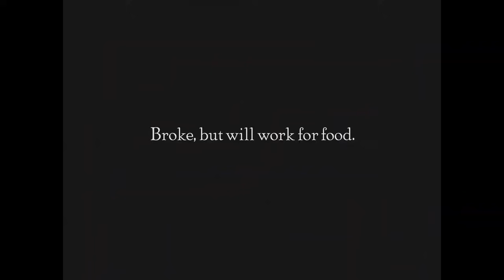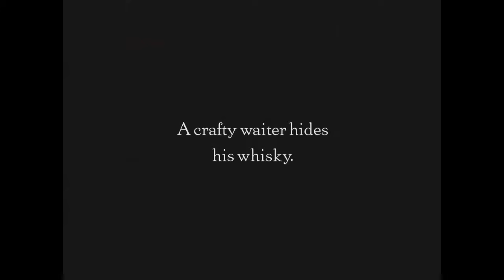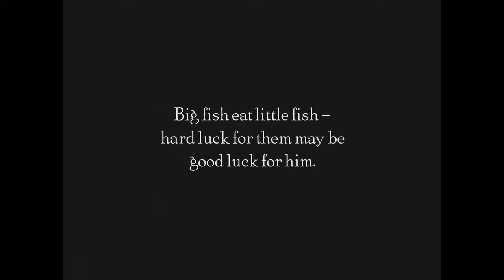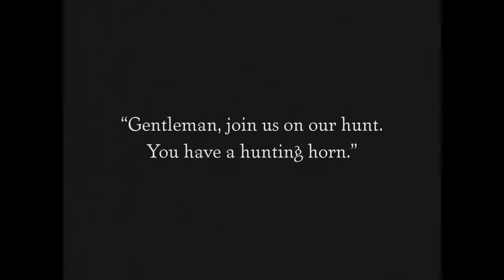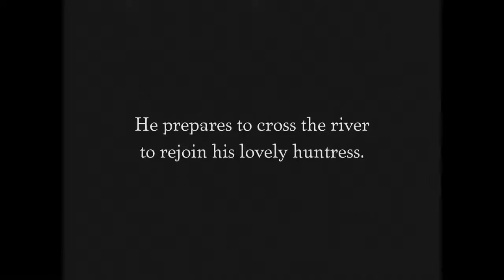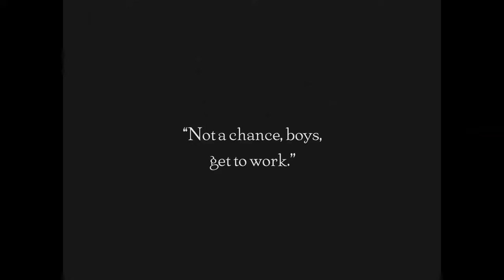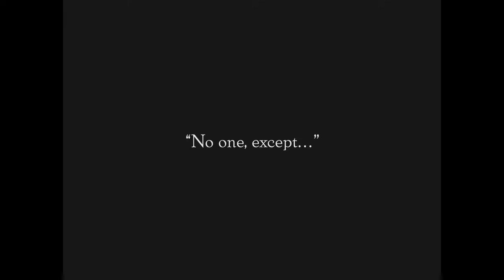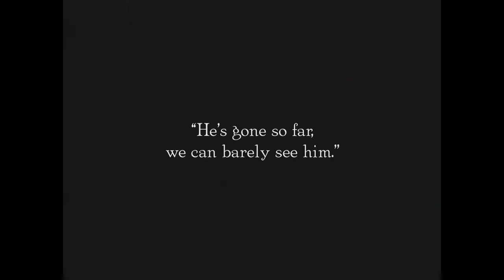Hard Luck (1921) Buster Keaton, Virginia Fox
Released in March 14, 1921

CAST
Buster Keaton as Suicidal Man
Virginia Fox as Virginia
Joe Roberts as Lizard Lip Luke
Bull Montana as Virginia's Husband
Bessie Wong as Chinese Wife

PRODUCTION / CREW
Directed by Edward F. Cline and Buster Keaton
Written by Edward F. Cline and Buster Keaton
Produced by Joseph M. Schenck
Cinematography by Elgin Lessley
Edited by Buster Keaton
Music Score compiled, performed and synchronized for SSF by Ricardo Guzman